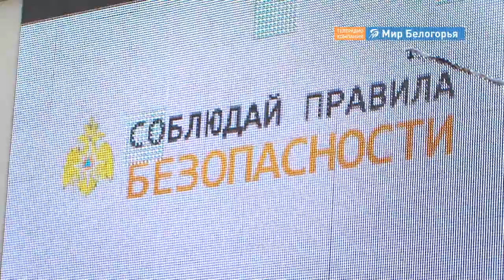Как вести себя на пляже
А вы знаете правила безопасности на воде? О них белгородские спасатели напоминают отдыхающим в ходе профилактических рейдов, которые проводят два раза в неделю. К прогулке по городскому пляжу и фарватеру Северского Донца присоединился Илья Лядвин. Он расскажет, о чем беседуют спасатели с отдыхающими.